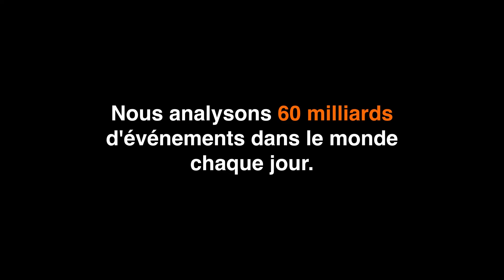Une histoire de talents - Consultante et manager Conseil et Audit | Orange Cyberdefense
Tout au long du mois de la cybersécurité, nous vous présentons nos experts, ils vous parleront de ce qui les passionnent, de leurs expertises et comment ils contribuent à rendre la société numérique plus sûre.  Découvrez le portrait d'Aicha Mir, Consultante chez Orange Cyberdefense

Vous souhaitez rejoindre Orange Cyberdefense et travailler dans la cybersécurité ?